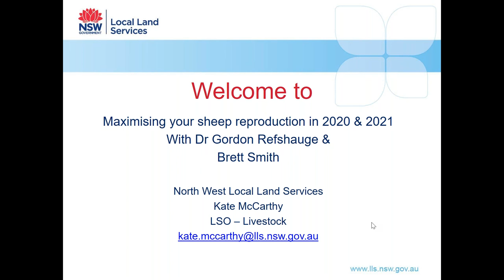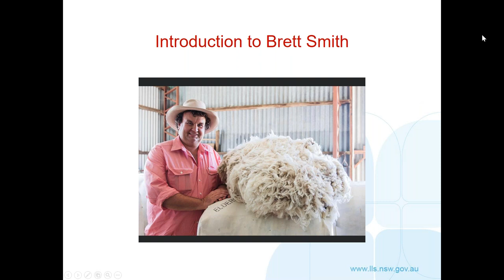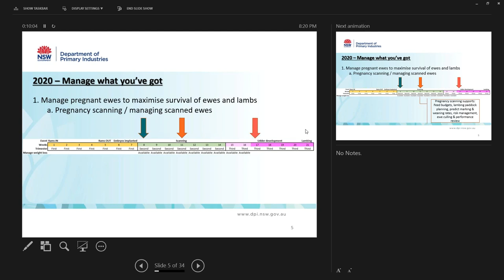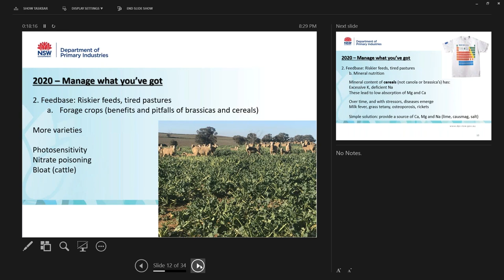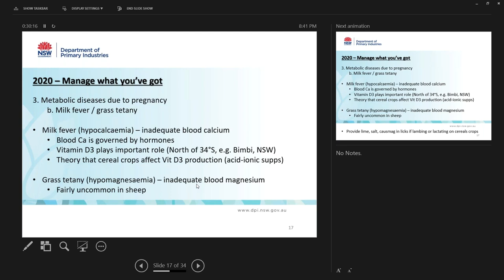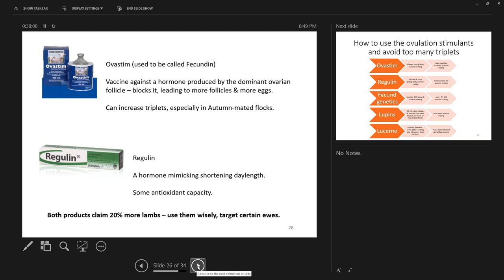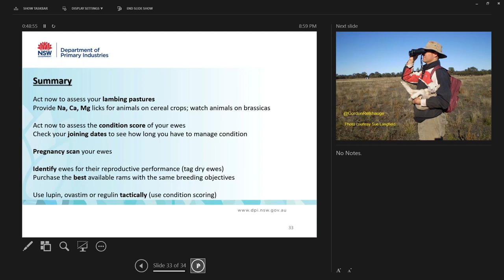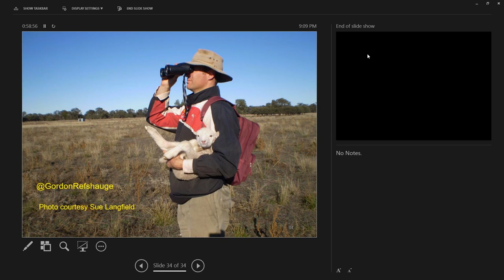Maximise your sheep reproduction in 2020 and 2021 webinar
North West Local Land Services Livestock Officer Kate McCarthy along with Dr. Gordon Refshauge, NSW DPI and Brett Smith, Elders present this informative webinar on how to maximise your sheep production.